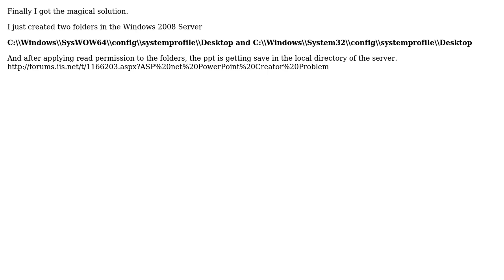Getting exception while saving a .pptx file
With thanks & praise to God, and with thanks to the many people who have made this project possible! You are responsible for your own actions.